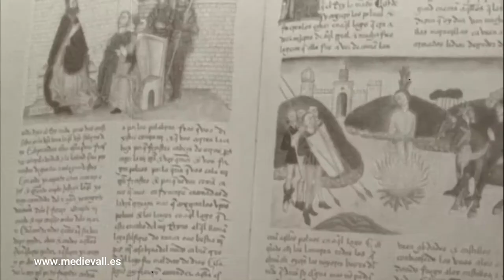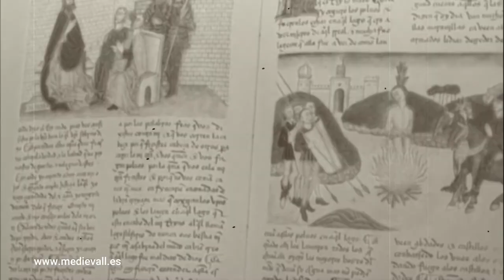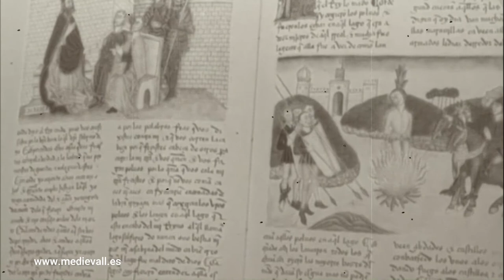🎶 19 CANCIONES Medievales y MÚSICA 🌹 1 HORA 🌹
Vídeo de 1 hora con música medieval, 19 canciones mientras ves castillos e imágenes de la edad media.

Te dejo los minutos por si quieres ir saltando y seleccionar la canción favorita.

0:00     Lake of Light
3:07     Shimmering in the Shallows
6:33     Wanderer Pt.1
9:17     Wanderer Pt.2
12:17   Weaving the Skies
15:08   Fall of the Leaf
18:15   Farseer
21:23   Hugin's Flight
24:40   Into the Depths
28:06   Never to Return
31:38   Mourning
34:41   Munin's Return
37:49   Nightfall
41:09   Reverie
44:52   Rite of Passage
47:59   Sanctuary
51:15   Satyr
54:18   Skymning
57:37   Norrsken

Mis mas generosos respetos y agraecimiento a Vindsvept y Haztelalista por crear contedido Creative Commons y libre de derechos de autor.

MedievAll es un canal y web independiente sobre manualidades y miniaturas de estilo medieval.

Castillos, decoración y escenografía épica y fantástica. Inspirado en Hero Quest y otros juegos de mesa que marcaron mi infancia en los años 80 y 90.

Además de torres y castillos Warhammer, me gusta decorar libretas y fabricar libros antiguos, mágicos y llenos de vida.

También me gustan los sellos, billetes, monedas y los cochecitos de colección, así que algo de eso subiré también.

Vista mi guarida, mi blog, tu casa para ver todos mis proyectos y trabajos.

Si quieres proponer una manualidad, hacer una colaboración entre webs, anunciarte en el blog o bien enviarme tus trabajos para que los publique, puedes enviarme un correo electrónico a la siguiente dirección.

Muchas gracias de antemano por contactar conmigo.